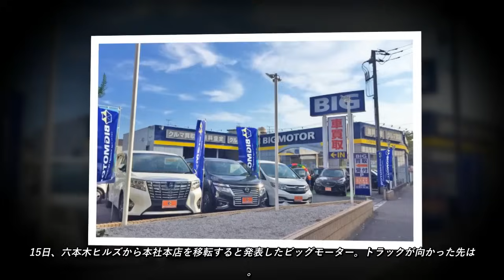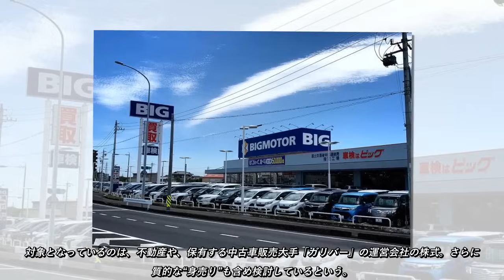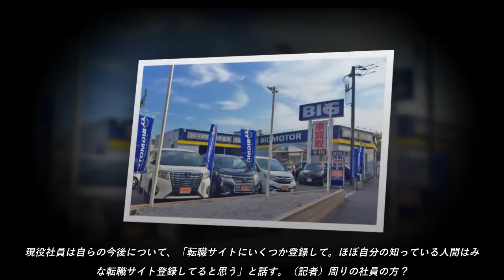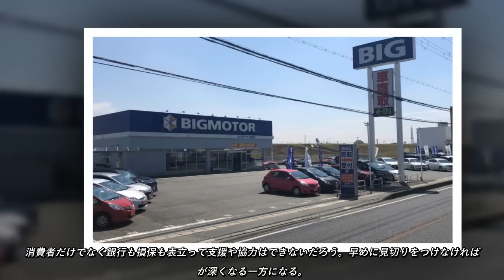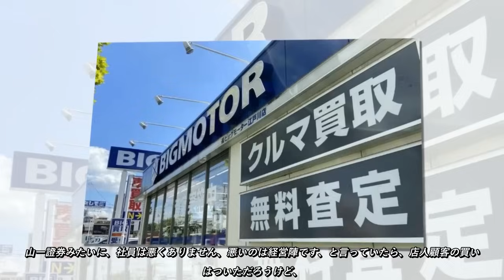ビッグモーター本社移転に動きが 客が来ない店も…社員が語った実態 めに見切りをつけなければ傷が深くなる一方になる。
「社員の皆さんの顔もお客様の顔も見えにくい六本木ヒルズから、常に社員の皆さんやお客様に近い場所に移転すべきと判断しました」